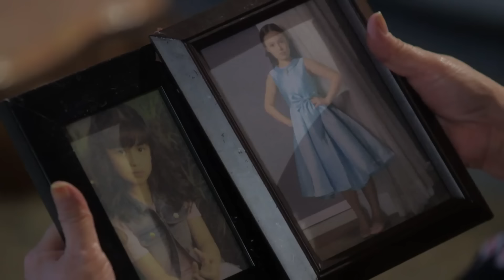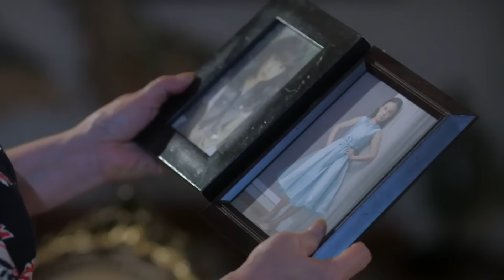Full Episode 142 | Nang Ngumiti ang Langit | Sophia Reola, Cristine Reyes, RK Bagatsing [ENG SUBS]